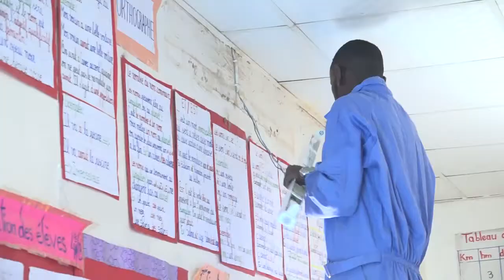CHANTIER ECOLE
FORMATION PROFESSIONNELLE